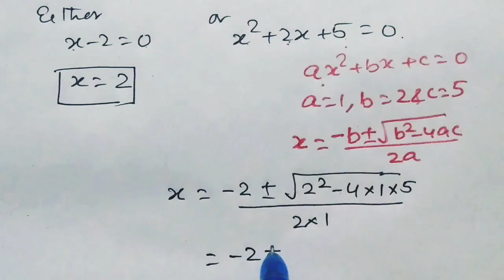Math Olympiad 2024 | Math Olympiad Questions class 7 | A Nice Math Olympiad Exponential Equation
Shivam e pathshala is more than a channel; it's a collaborative learning space. Let's explore the elegance and logic in mathematics. Happy learning!
indian national mathematical Olympiad,
Common Algebra Mistakes In Olympiad,
Nice Algebra Problem,
Olympiad Mathematics,
maths olympiad,
imo questions,
maths problems,
math problems for geniuses algebra,
maths trick,
olympiad mathematics,
math olympiad question,
math olympiad,
math olympiad tricks,
radical expression,
simplifying radical expressions,
exponential expression,
how to simplify radical expression,
rational exponent,
radicals,
simplify a radical expression with variables,
radical, multiplying radicals,
simplifying radicals,
common radicands,
premath,
algebra 1,
math olympics,
algebra,
mathematics,
algebra 2,
college math,
olympiad mathematics ,
imo prmo,
math Olympiad
olympiad maths ,
Nice Algebra Math Simplification,
Japanese | Can you solve this ?,
How to solve for X and Y in this Problem?
US Math Olympiad problem,
exponents and powers,
the math scholar,
olympiad exam,
math Olympics,
mathematics Olympics,
math activities,
Number Theory
russian olympiad,
mathpapa
math solver
math way
math problems
sat math
algebra 1
math olympiad preparation
math olympics
algebra mathematics
algebra 2
math puzzles